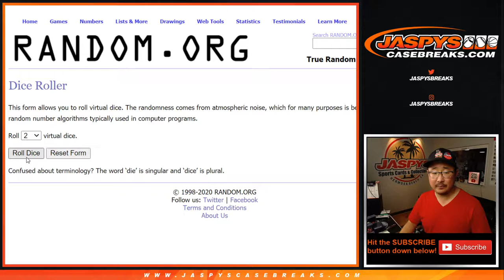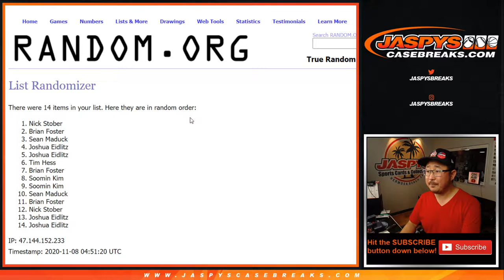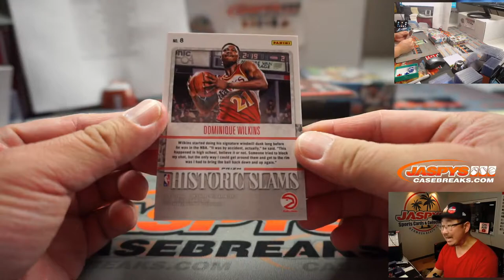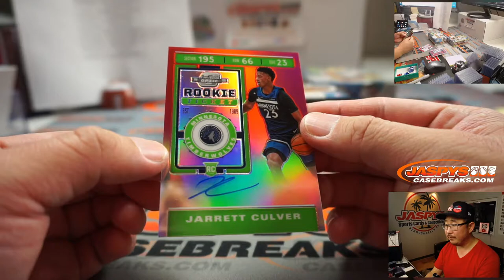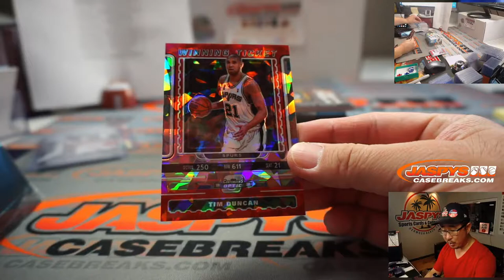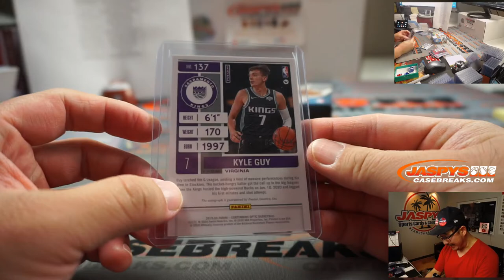Sa, 11.07.20 || 2Box PYT #47 || 2019-20 Panini Contenders Optic Basketball (NBA)